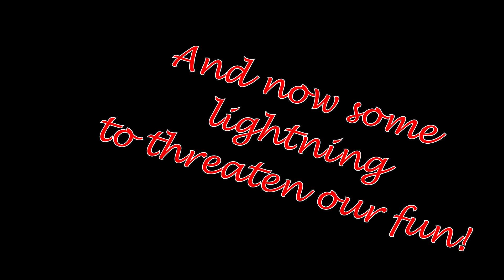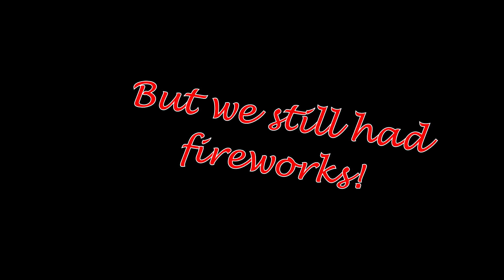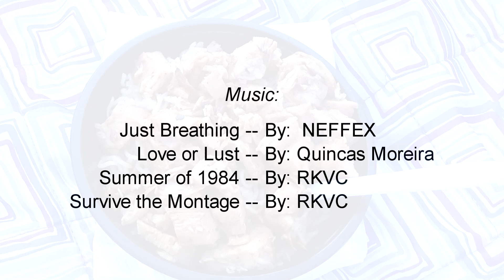Firecracker Festival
This is dedicated to Krystal who couldn't come with us and enjoy the fireworks!  No, she isn't deceased, just couldn't be there.

Thank you for checking out this video!  We went to Festus, MO to check out their Firecracker Festival!